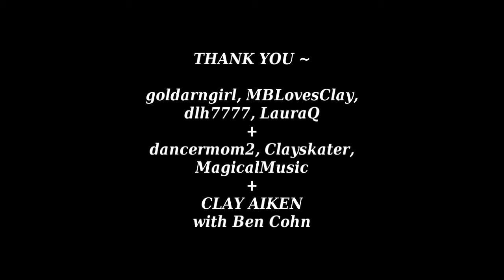Never Too Old - story 2, Joyful Noise 2012 (with Merry Christmas with Love)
A mother and son weigh tradition against reason in the question of believing in Santa! Story told during the Lakeland, Florida, stop of Clay Aiken's Joyful Noise 2012 tour segues into Clay's performance of "Merry Christmas with Love." Montage by hosaa.

The story was published in the collection "Remember When?" which may be purchased from the National Inclusion Project